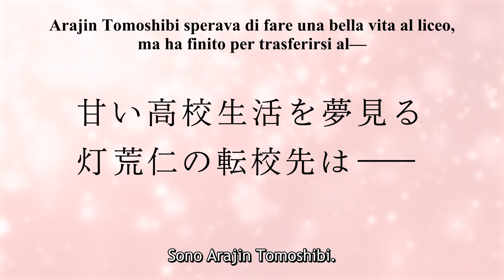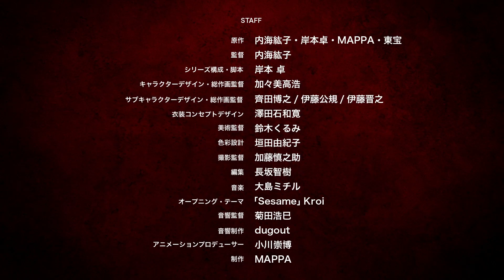BUCCHIGIRI?! | Anteprima Ufficiale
Il 13 Gennaio 2024 su Crunchyroll!!!

Fanno davvero sul serio?!